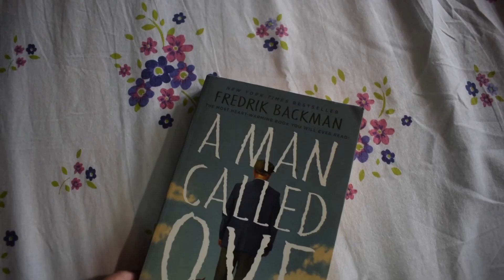The art of story telling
I make videos about Literature, Self Improvement, and Inner Personal growth. Join me on this journey of Self-discovery, mindfulness, and growth.